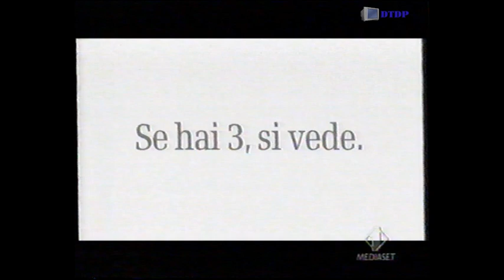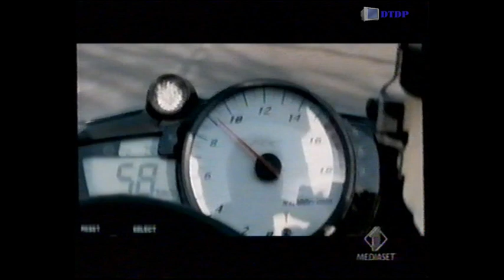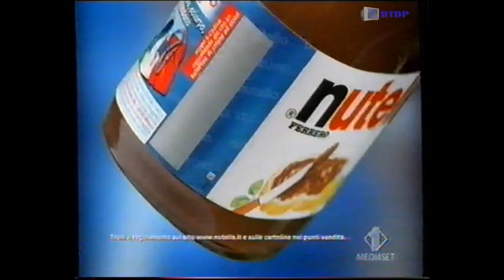Sequenza Italia 1 - Mercoledì 10 Marzo 2004 [3] + Telepromozione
Sequenza Italia 1 - Mercoledì 10 Marzo 2004 [3] + Telepromozione trasmessa all'intervallo della partita di Champions League Milan-Sparta Praga